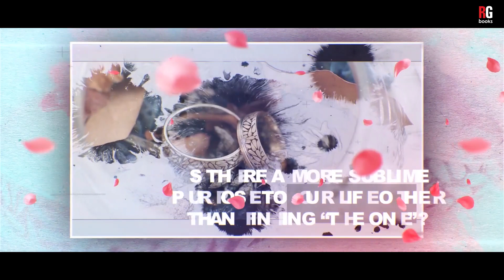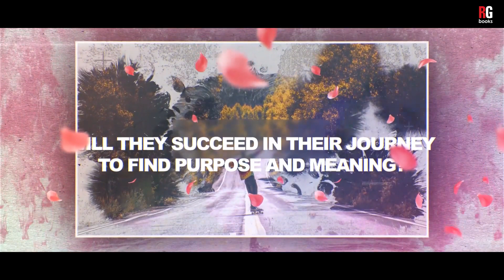The third angle By Ashwini Parmar | Trailer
Childhood friends, Mayank and Vikram, though completely opposite in their upbringing and personalities, evolve together during their journey of college life. Mayank is overly protective of the people he loves. Vikram is a good-looking son of a rich businessman who makes girls go weak in the knees. Two incredible girls come into their lives at the same time, khyati and Tanya. Both, Vikram and Mayank, collectively develop an aversion for one of these girls and develop affection for the other girl. Will these girls be the reason to break the sacred bond of friendship between them? Will these boys stand by each other through difficult times? Will all of them find a sense of purpose in what they pursue in life? This story is about the journey of these college students, who entered college as naïve kids but support each other to come out on the other side fully prepared to fight the battles of the real world.